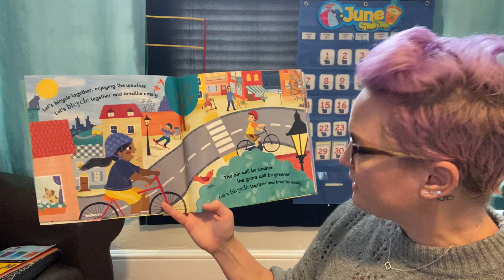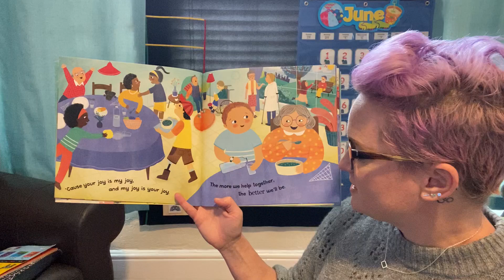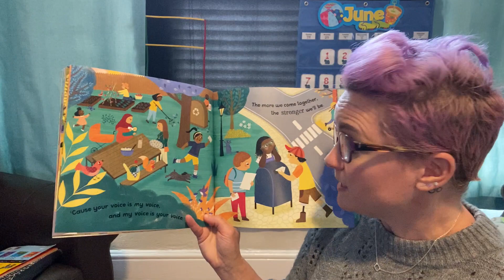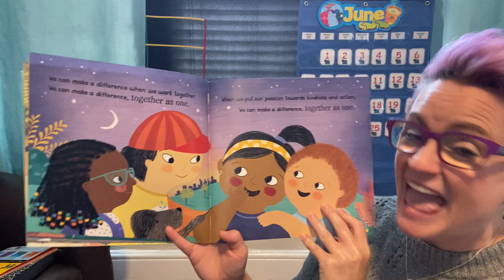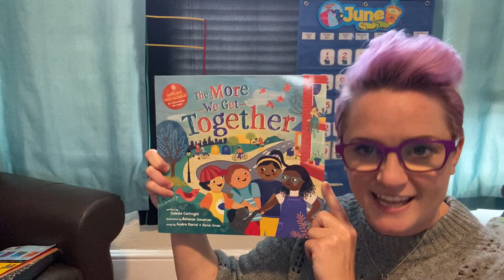Tuesday, June 30 -- Story Time